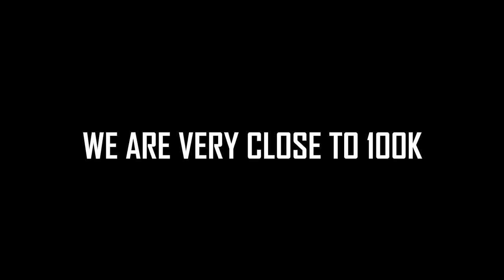999 Ways to Die in Valorant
Editor - Aditya (@_krocits_)